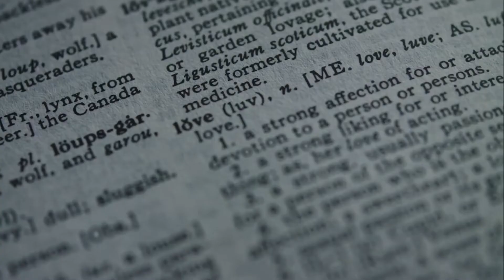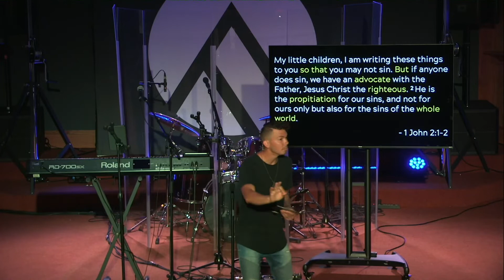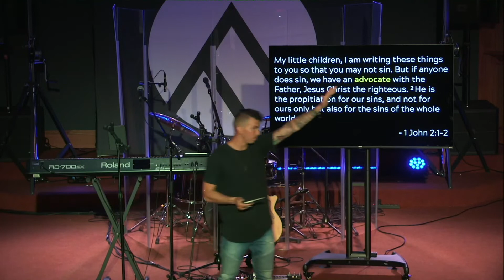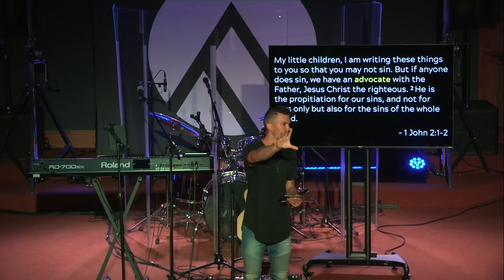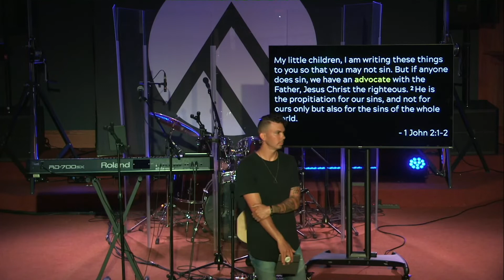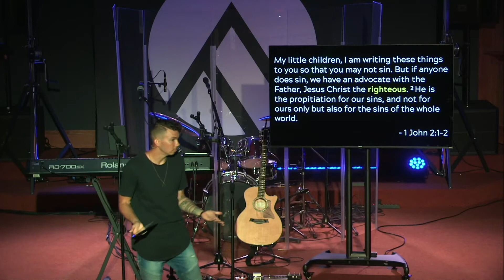June 20, 2021 | God's Heart Our Heart-A Study in 1 John Pt. 3: Walk With Jesus | Message Only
As we walk into week 3 of 1 John, we’re reminded as followers of Jesus that we don’t work FOR our identity but FROM our identity.
As a result, it’s FROM our identity we can receive instruction not as confrontation, but as an invitation; and that invitation is to continue to walk with Jesus.